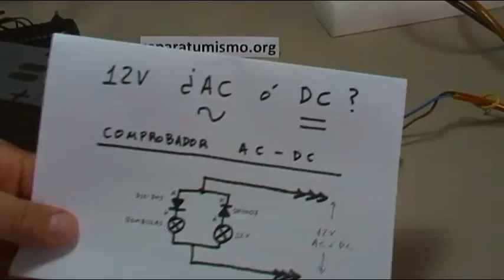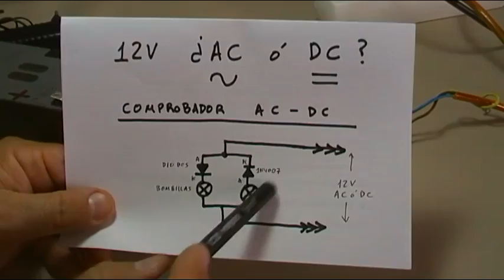COMO SABER SI UN VOLTAJES ES AC ó DC - CON UN DETECTOR CASERO PARA 12V SENCILLO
Como comprobar si un voltaje es AC o DC, Corriente Alterna o Corriente Continua, de forma sencilla si no tenemos polímetro, tan solo con 2 bombillas y 2 diodos,  es un vídeo didáctico mas que nada pero que por ejemplo es útil para saber de que tipo es la salida de voltaje de un alimentador portátil.